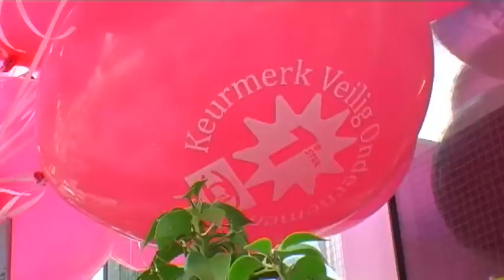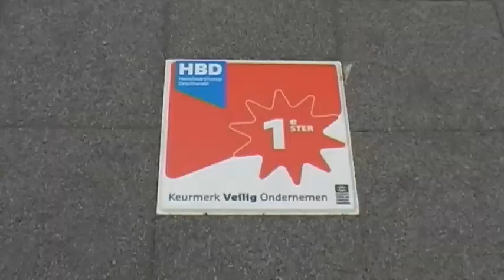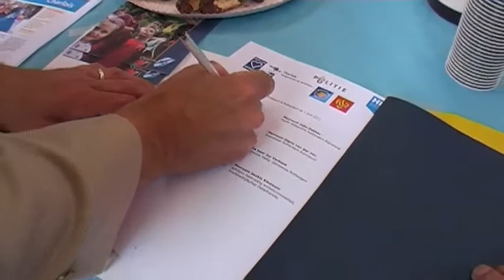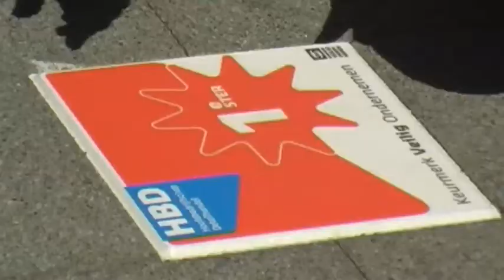1e Veiligheidsster @ Carnisse en Oud-Charlois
Winkelgebied Carnisse en Oud-Charlois hebben terecht 1e ster Keurmerk Veilig Ondernemen verdiend!